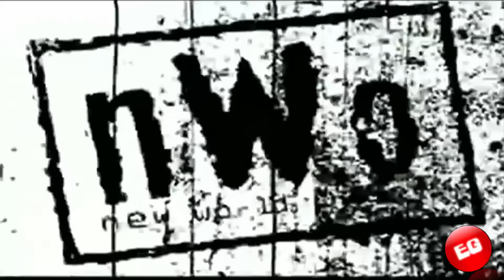WWE2K16 Universe Mode - Raw Highlights [Final Raw Before WM]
What do you think best match in raw? Please vote and subscriber